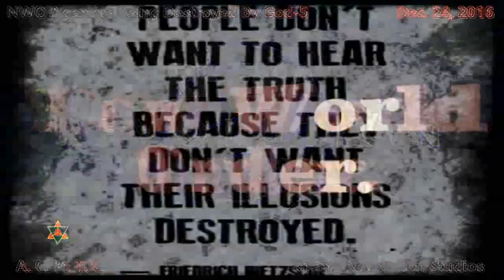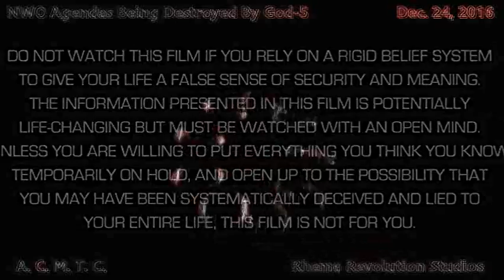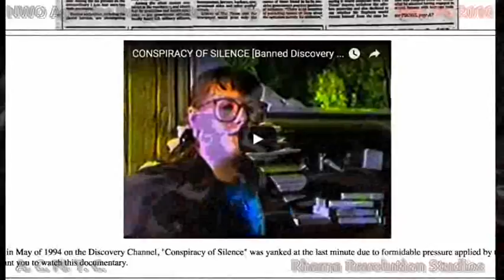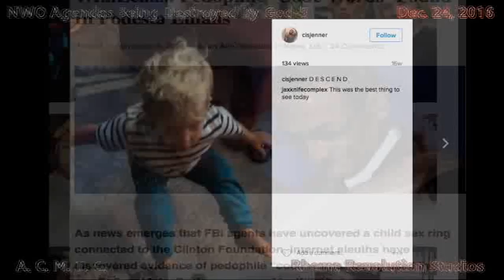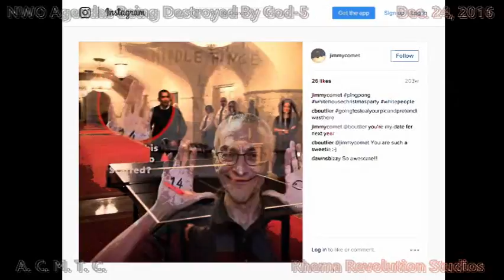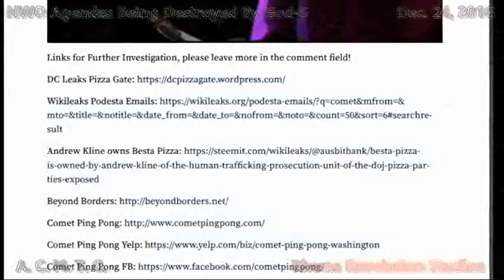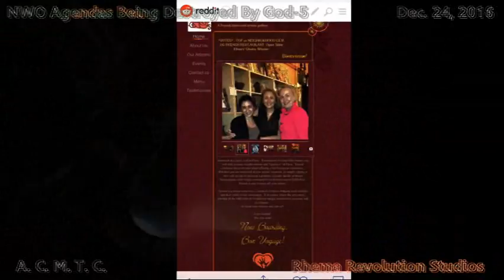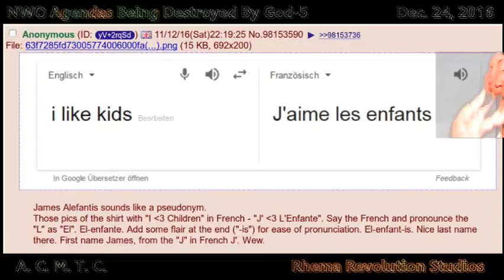NWO Agenda Being Destroyed By God Prophecy 5 Dec 24 2016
GOD HAS HAD ENOUGH! Hear a REAL prophet here!
Prepare to meet thy God, new Old World Odor! Your divine retribution/judgment is HERE!
This is the new series Jesus has begun to rhema His judgments rendered upon the Darkness which has been trying to rule the World from Antiquity.

Amos Ch3-"Does a snare spring up from the ground, when it has taken nothing?   6 Is a trumpet blown in a city, and the people are not afraid? Does disaster come to a city, unless the LORD has done it? 7 "For the Lord GOD does nothing without revealing his secret to his servants the prophets.   8The lion has roared; who will not fear? The Lord GOD has spoken; who can but prophesy?"
Endtimes Word up! Repent or perish... in eternal fire of God's just judgments (Luke 13:2-5)